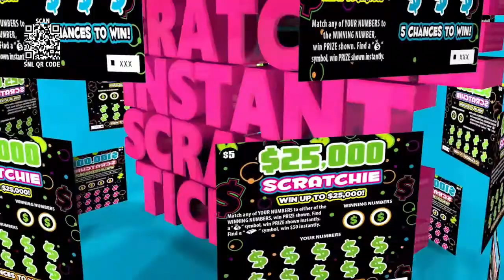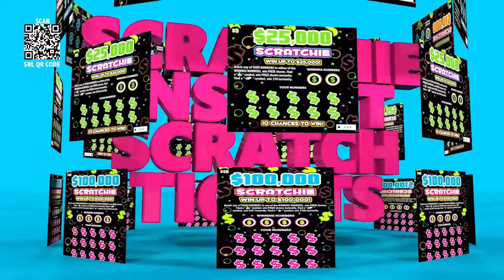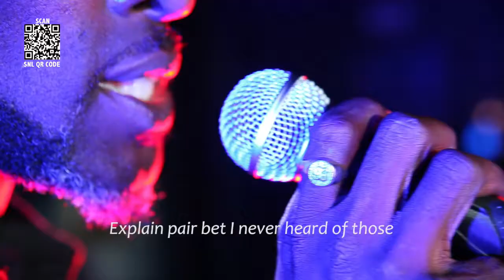SNL MIDDAY DRAW 26TH AUGUST, 2019